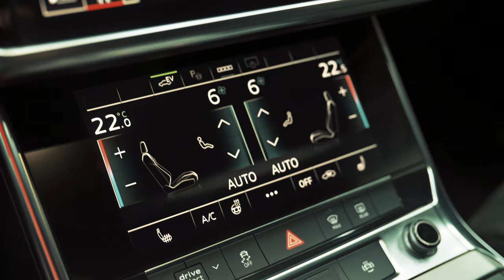Professional Cleaning and Polishing of a Audi التنظيف والتلميع الاحترافي لسيارة أودي